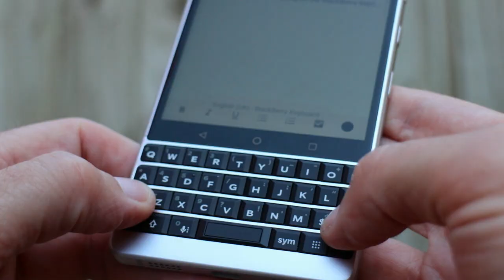CHIEFS AGREED A DEAL WITH CHIPPA UNITED | KAIZER CHIEFS LATEST NEWS | DStv PREMIERSHIP | PSL